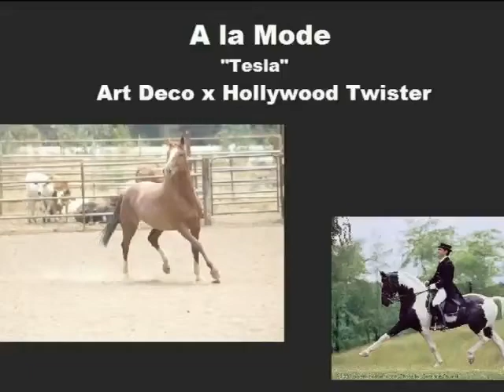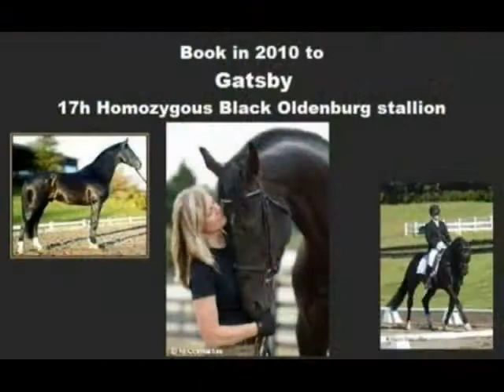Tesla (Art Deco x Hollywood Twister)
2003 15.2hh Chestnut rabicano mare for sale.  She sales with a breeding to the 17h black oldenburg, Gatsby.

Song is: Mercy by Duffy